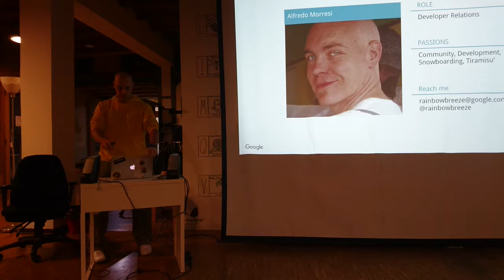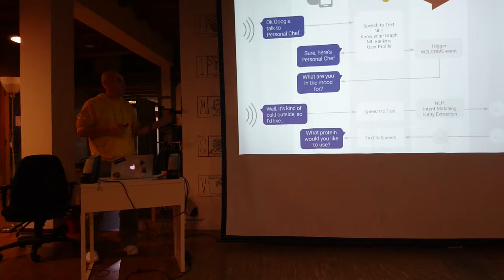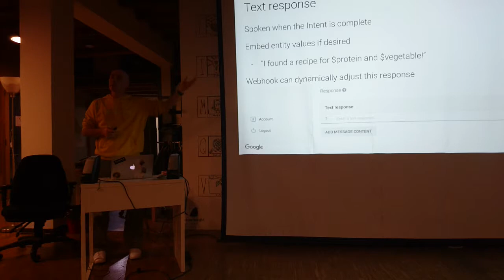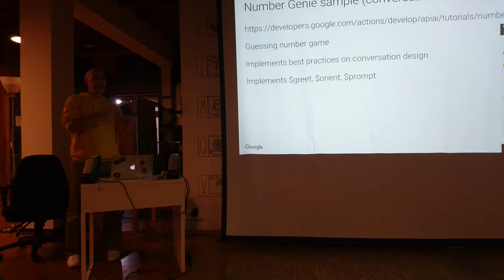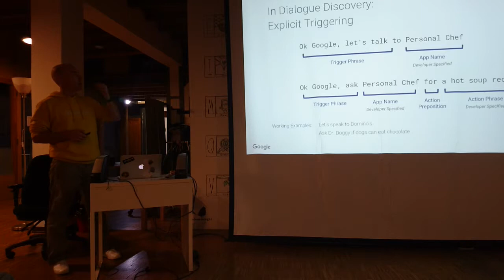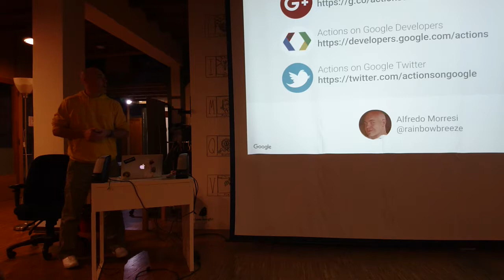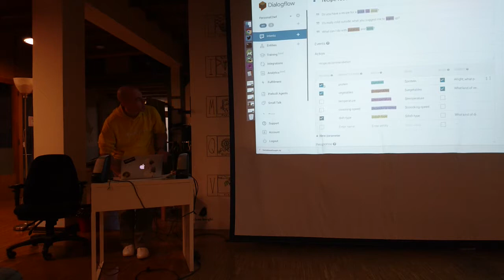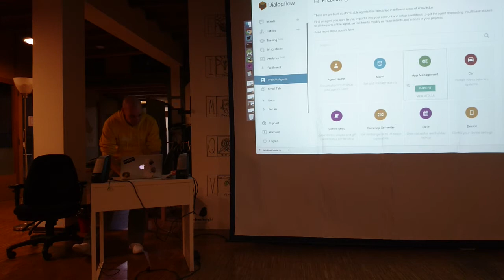Meetup 2017-11-23 Esplorando Google Assistant e Dialogflow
Esplorando Google Assistant e Dialogflow di Alfredo Morresi, google.com
Come funziona Google Assistant? Come costruire e aggiungere nuove funzionalità? In questo talk vedremo come aggiungere nuove Actions e come gestire una conversazione con l'utente tramite Dialogflow.

Presentazione al meetup Bot a casa e al cinema